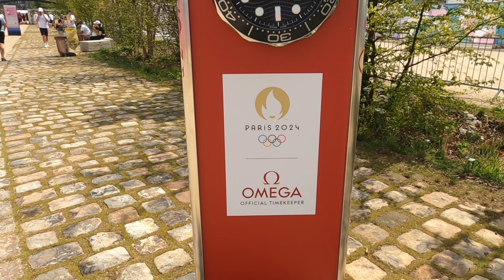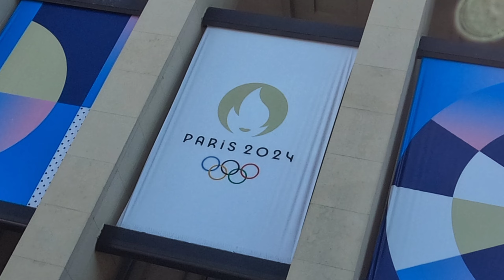Vacances 2025 - Paris Olympics then Disneyland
Gymnastics, Beach Volleyball, Rowing, Athletics, Waterpolo, and Diving.
Plus a visit to the GB House